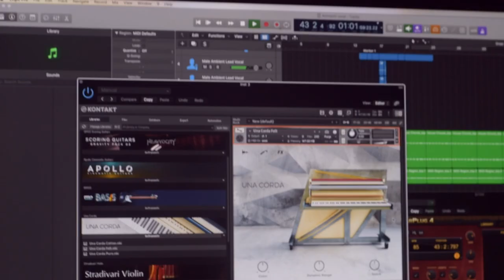Dhanasri Thillana | Jordan Sree ft Amma | My Mom's voice recorded for the 1st time! Swati Thirunal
A multitude of emotions flashed in her, today. I recorded my amma's voice for the first time, a wish come true!! She has always been my first guru and today is definitely, a precious day of our life!! A Thillana is a rhythmic dance musical piece in the Indian Carnatic music tradition. My Mom and I have sung Swathi Thirunal's Thillana in Dhanashree Raga, composed by the great Lalgudi Jayaraman with Geoshred and Roli.

Vocal: Jordan Sree & Rajamma
Geoshred: Jordan Sree
Roli: Jordan Sree
Audio Production: Jordan Sree